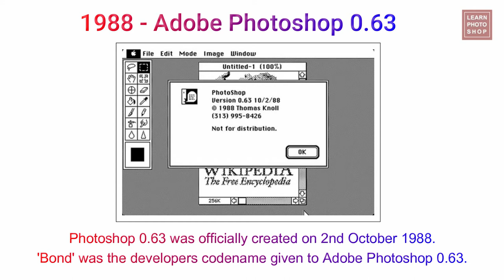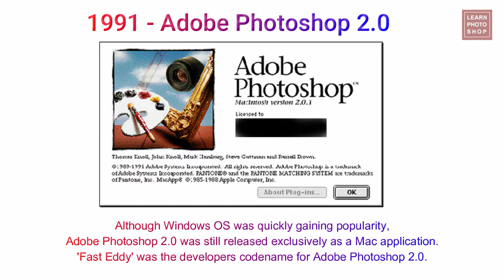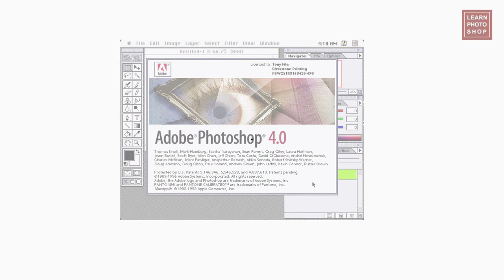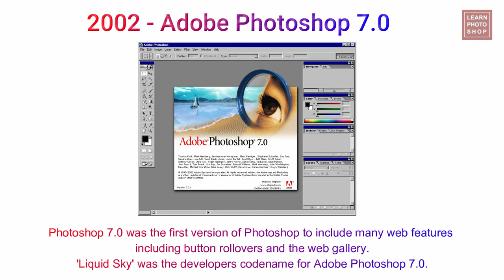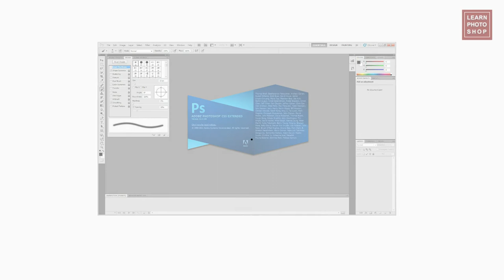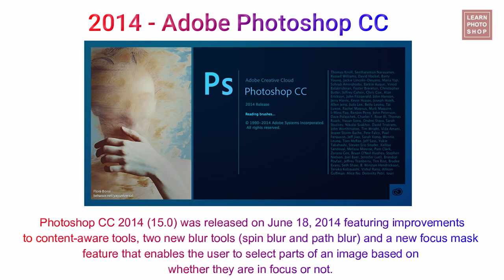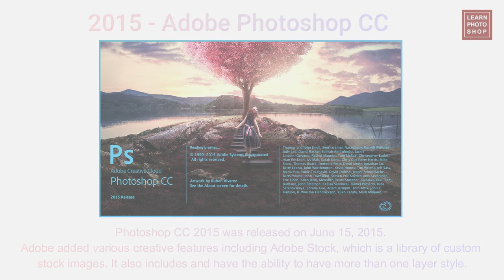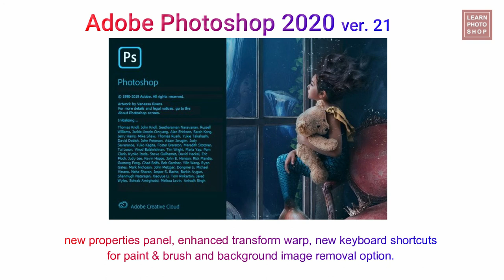The Evolution Of Adobe Photoshop - Design History of Adobe Photoshop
Photoshop is the most widely used, most popular and most powerful photo-editing software in the world.

A small video presented by Learn Photoshop  (A Youtube Channel) made to present the Beginning and Journey of Adobe Photoshop, when it all started and where it has reached today.

Early history -
Photoshop was developed in 1987 by two brothers Thomas and John Knoll, who sold the distribution license to Adobe Systems Incorporated in 1988. Thomas Knoll, a Ph.D. student at the University of Michigan, began writing a program on his Macintosh Plus to display grayscale images on a monochrome display. This program (at that time called Display) caught the attention of his brother John, an Industrial Light & Magic employee, who recommended that Thomas turn it into a full-fledged image editing program. Thomas took a six-month break from his studies in 1988 to collaborate with his brother on the program. Thomas renamed the program ImagePro, but the name was already taken.[7] Later that year, Thomas renamed his program Photoshop and worked out a short-term deal with scanner manufacturer Barneyscan to distribute copies of the program with a slide scanner; a "total of about 200 copies of Photoshop were shipped" this way.[8][9]

During this time, John traveled to Silicon Valley and gave a demonstration of the program to engineers at Apple and Russell Brown, art director at Adobe. Both showings were successful, and Adobe decided to purchase the license to distribute in September 1988.[7] While John worked on plug-ins in California, Thomas remained in Ann Arbor writing code. Photoshop 1.0 was released on February 19, 1990 for Macintosh exclusively.[10][11] The Barneyscan version included advanced color editing features that were stripped from the first Adobe shipped version. The handling of color slowly improved with each release from Adobe and Photoshop quickly became the industry standard in digital color editing. At the time Photoshop 1.0 was released, digital retouching on dedicated high-end systems (such as the Scitex) cost around $300 an hour for basic photo retouching. The list price of Photoshop 1.0 for Macintosh in 1990 was $895.[12][13]

Photoshop was initially only available on Macintosh. In 1993, Adobe chief architect Seetharaman Narayanan ported Photoshop to Microsoft Windows. The Windows port led to Photoshop reaching a wider mass market audience as Microsoft's global reach expanded within the next few years.[14]